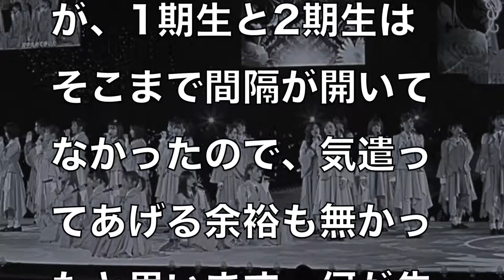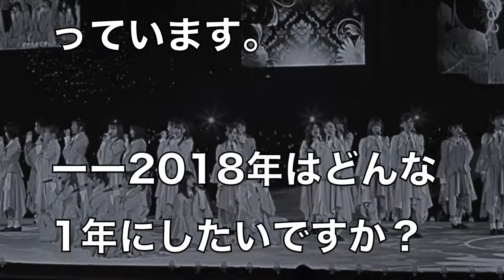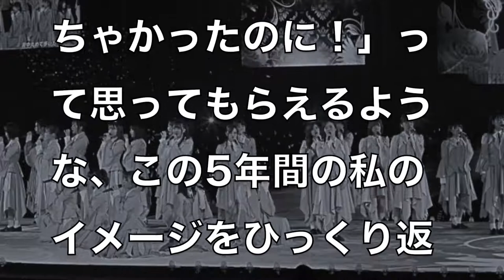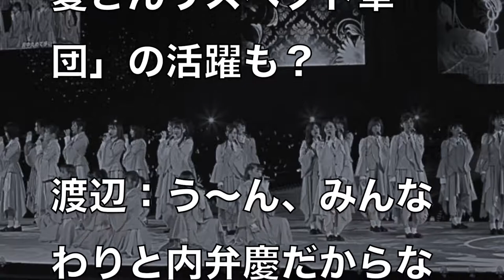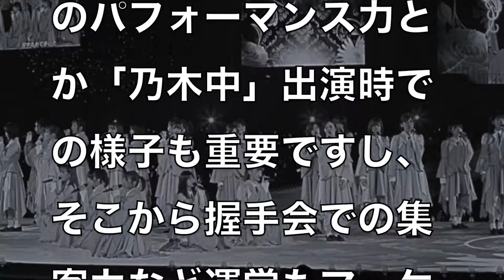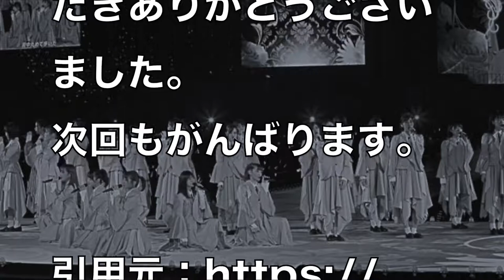【乃木坂46】「アンダーだからこその挑戦もできる」樋口日奈、寺田蘭世、渡辺みり愛インタビュー、アンダーアルバム、ライブ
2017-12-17 乃木坂46の「の」/『乃木坂46・いじられキャラ選抜発表!』- 井上小百合・高山一実・中田花奈
【乃木坂46】バナナムーンに中元日芽香登場！これがひめたんのラスト仕事？【バナナムーン】
乃木坂46「気づいたら片想い」『女子こそ一人のクリスマスを大切にしたい』JCD 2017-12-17
【乃木坂46】中元日芽香 まさかの『ヒムペキグランド大賞2017！』に登場！【バナナムーンGOLD 2017/12/15】
【乃木坂46】西野七瀬「なぁちゃん大好き」ライオンのグータッチ 2017年12月16日
【乃木坂46】西野七瀬「どう思ってるのか気になる」ライオンのグータッチ 2017年12月16日

乃木坂46生駒里奈20thシングルで選抜落ち濃厚説浮上の理由とは…！？不動のセンターからまさか…
乃木坂46 メンバー 卒業が2018年急増の予感!? 西野七瀬ら人気メンバーとアンダーたちの複雑でいびつな関係…
乃木坂46斎藤ちはるアナウンサーの内々定でファン歓喜！気になる就職先はあのキー局だった！！
乃木坂46斎藤ちはるの凄過ぎるDNAにファン騒然の理由とは…！？テレ朝内定報道にアメフトファン悲鳴もあのスポーツファンは歓喜…！？
乃木坂46和田まあやを襲った難病と奇跡の物語に思わず涙が溢れて…。叔父の命と引き換えに今光を浴びて輝く…
乃木坂46東京ドームでバナナマン日村の隣にいた美女の正体がネットで話題に…！？深川麻衣？マネージャーの…？日村さんと会話の様子も…
北野日奈子”熱愛報道”全否定は齋藤飛鳥を守るためだった…！？ひなこの居場所はファンが守る！！
齋藤飛鳥『性悪』疑惑再燃にファン絶句…！？北野日奈子『裏垢』騒動から見る誤解されやすい性格とは…？
中元日芽香3年半の闘病告白にファン驚愕…！最後まで仲間を想い続けるひめたんの言葉に涙が止まらない…
北野日奈子の本音にファン涙…！ライブ欠席理由は体調不良ではなかった…！？
中元日芽香から北野日奈子へ贈る言葉に感動…！ひめたんの想いにファンの涙が止まらない…
北野日奈子体調不良の理由を本人が告白し,判明…。絶望的な『完全復活』もファンからのエール相次ぐ…！？
橋本奈々未がyoutube検索から消えた理由とは…！？誰が何のために消したのか徐々に明らかに…！？【ななみん】
伊藤万理華の『はじまりか、』に涙が止まらない…。卒業前に見なきゃ損！と絶賛コメント相次ぐ…
橋本奈々未が遺した『サヨナラの意味』を知った時,あなたはきっと涙する！本当に遺したかったモノが今,受け継がれていく…
乃木坂46白石麻衣 深夜の密会＆熱愛のお相手は人気芸人のDさん…！？マジでリアルにヤバイよ！！
乃木坂46紅白『インフルエンサー』でヒム子コラボ確定とファン確信の根拠とは…！？白石麻衣からの生電話は壮大な前フリ…？？
乃木坂46高校偏差値ランキングが意外な結果に！齋藤飛鳥は圏外で1位はおバカキャラのあのメンバー！
【涙腺崩壊】乃木坂46の為にバナナマン設楽、日村がブチギレた理由とは？白石麻衣、西野七瀬をはじめメンバーが救われた感動の一言に涙が止まらない！【ドラマや映画みたいに泣ける話】
乃木坂46伊藤かりんに大絶賛の声続出で一躍次期センター候補に！？乃木坂でも5筋を突くことは出来るのか！？
木坂46若月佑美『千載一遇』のチャンス逃し,ファンに謝罪！ファンから心配の声が止まらない…。。マジメでホントにいい子なんです…
乃木坂46握手会全欠席に『非難の声』殺到も運営株急上昇！？非難の声の主は本当にファンなの…？？
乃木坂46握手会全欠席の原因は『体臭問題』！？臭い＝オタクはあまりにもヒドイ報道じゃないのか！！
乃木坂46齋藤飛鳥の腋毛にネットざわつく！？いいじゃないの,人間だもの…
乃木坂46主演映画濃厚キスシーンにファン悲鳴！？恋愛映画『あの頃,君を追いかけた』主演メンバーとは…？
元乃木坂46橋本奈々未の高校時代が明らかに！？同級生が語った絆とは…？
乃木坂46 8thアンダーが『伝説』となった19th選抜！最強のアンダーは8thで決まりか！？
乃木坂46西野七瀬が可愛すぎて『収録中断』！？あまりの可愛さに絶句の番組スタッフｗｗ
乃木坂46東京ドームに駆けつけた有名人がヤバすぎるとは…！？業界でも大人気の乃木坂ちゃん！
乃木坂46生田絵梨花が中元日芽香に贈った”言葉”が感動的すぎると話題に…